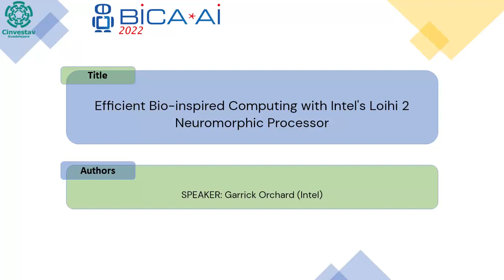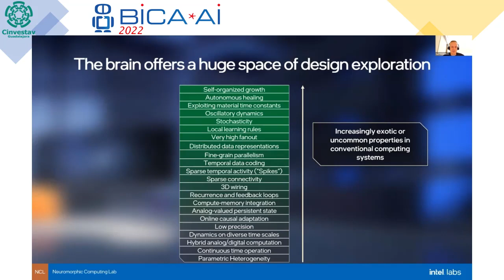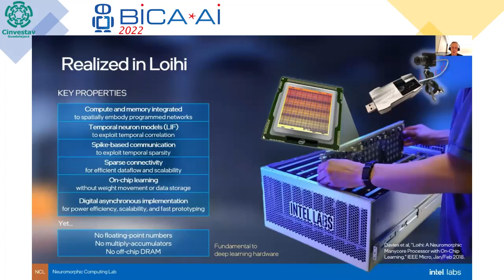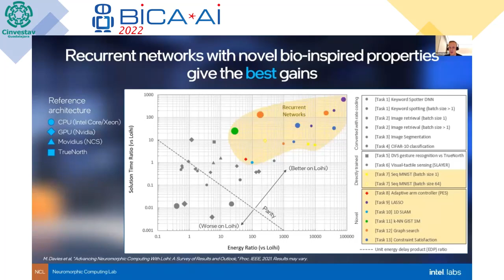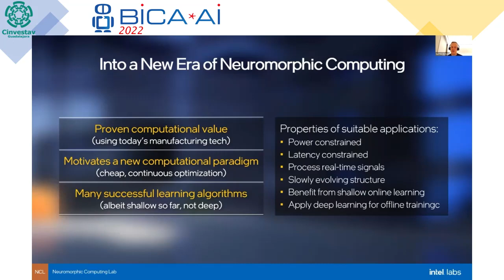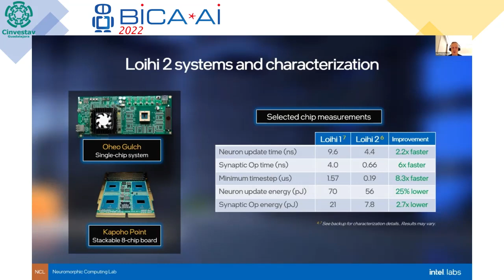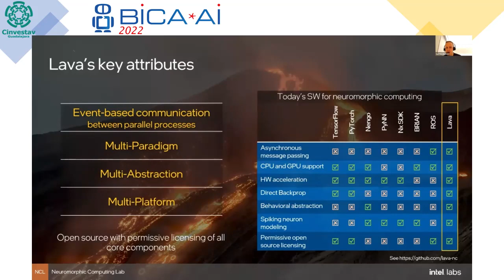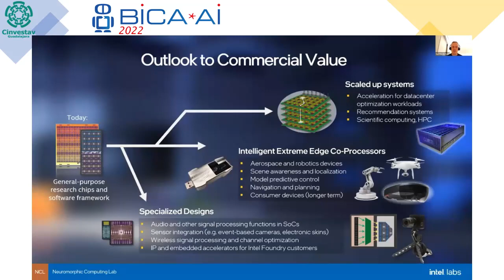2022 09 23 Auditory 3 Garrick Orchard